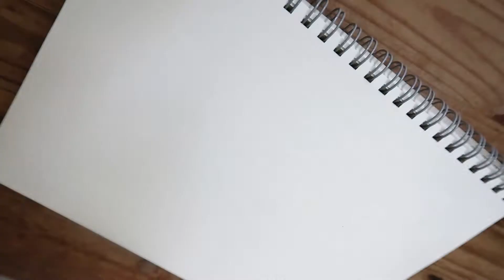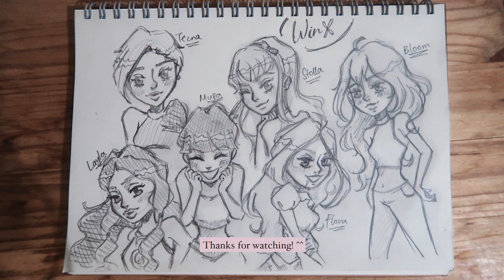Sketch with me Winx Club in 1 page ✏☁️🤍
Hello everyone! Sketch with me Winx Club in a single page on my sketchbook~ Please enjoy the drawing process of the pencil sketch of this fan art (:
I am basic so my favourite was the main character Bloom 😄

00:00​ Intro
00:25​ Bloom
02:13​ Flora
04:08 Stella
05:52​ Musa
07:21​ Tecna
8:29 Layla / Aisha
11:05​ Finished piece

F o l l o w  m y  a r t

Hira Hira
Stream
Flower Garden
キラキラ桜吹雪
DOVA-SYNDROME